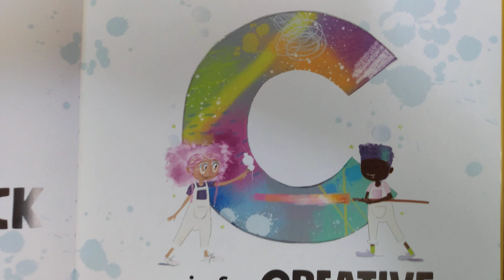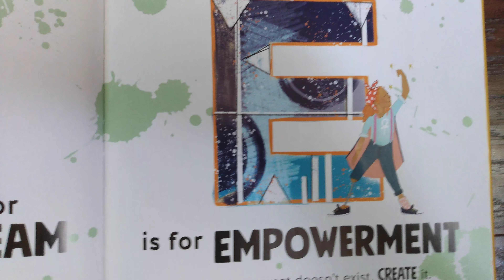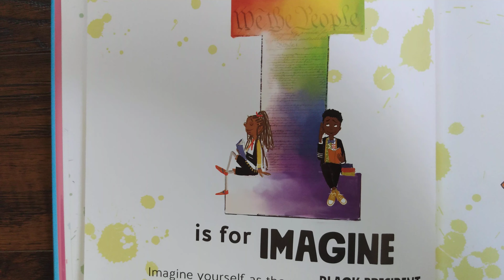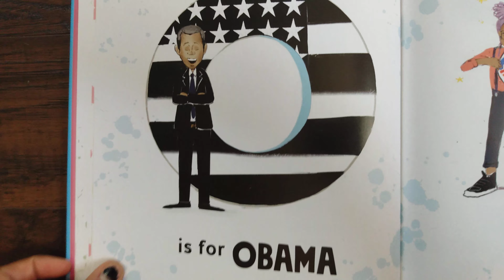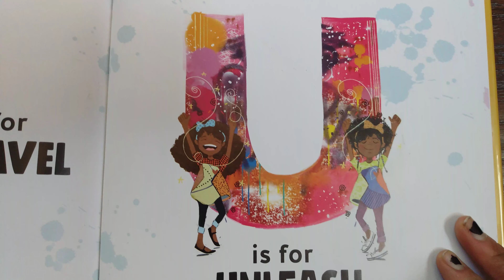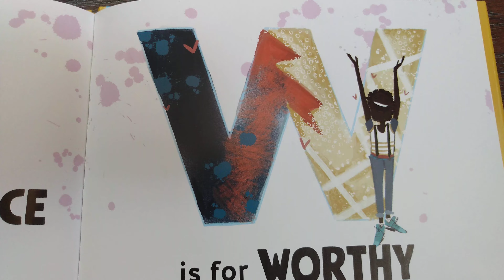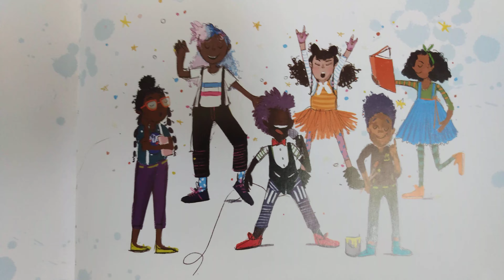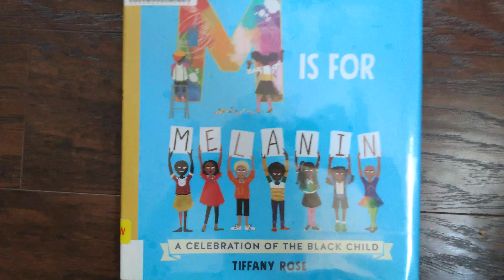M is For Melanin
M is for melanin,A-Z reasons to love every bit of yourself.